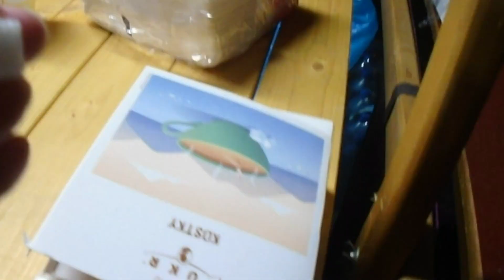Rozsvěcení vánočního stromu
Dokonce i sněžilo .